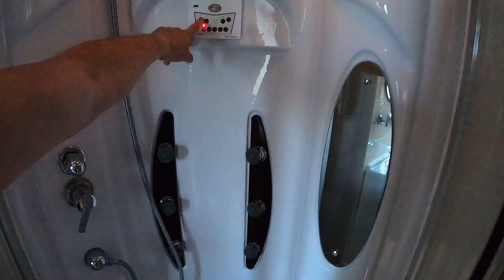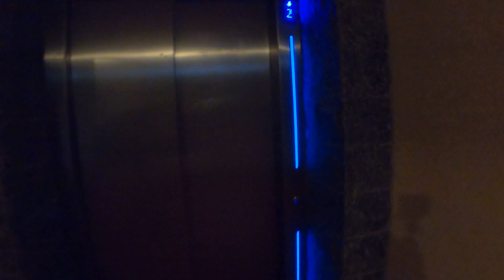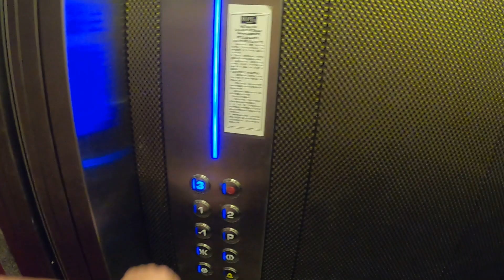Merg La Furat La Tiberiu Si Cornel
Canalul De Youtube
Raspunsul Cu Ce Fur Pe Celalalt Canal De YOUTUBE Clanul Ptm Filmuletul Cod Galben De Caldura